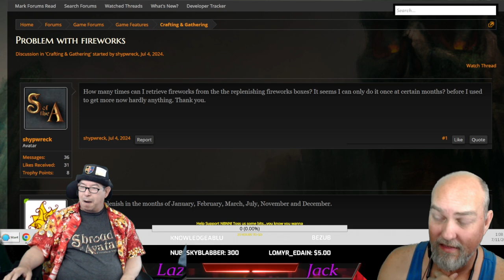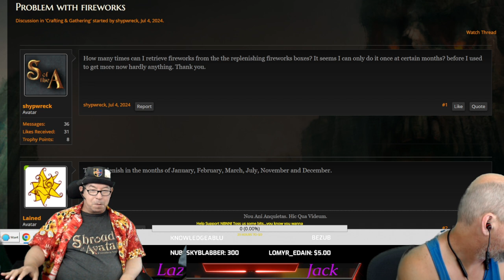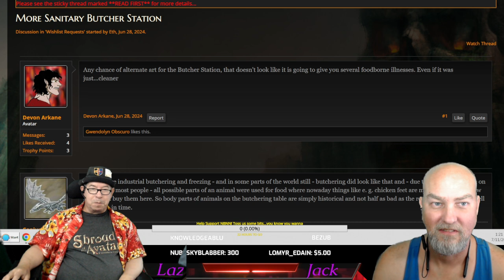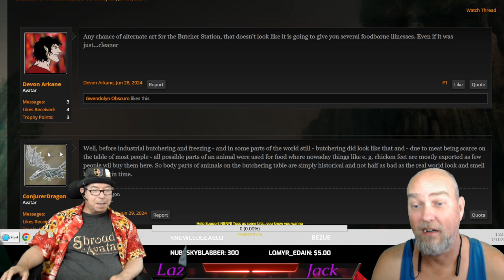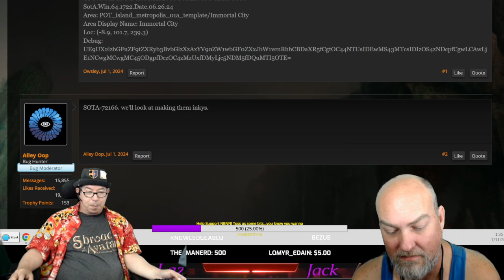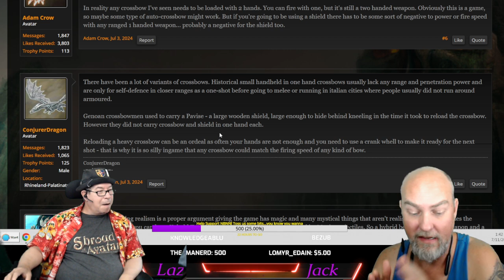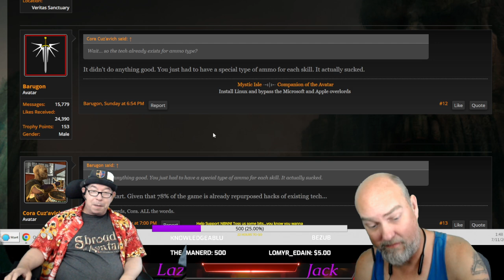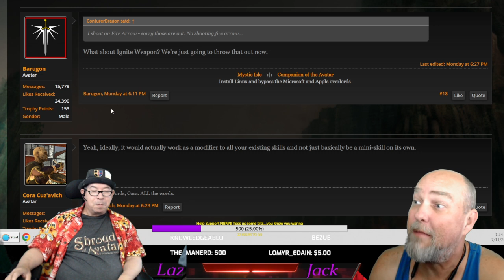Shroud Of The Avatar: Lunch With Laz & Jack 07/11/2024